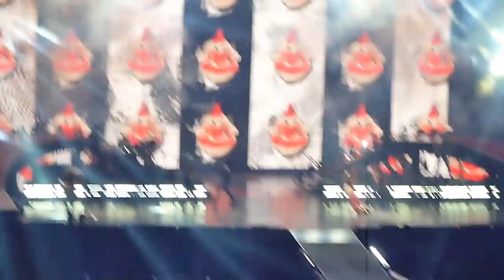Funhouse & Just a girl (No doubt Cover) - P!nk @Nanterre Arena 3 Juillet 2019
Mash up de Fun house et de Just a girl (No doubt cover)